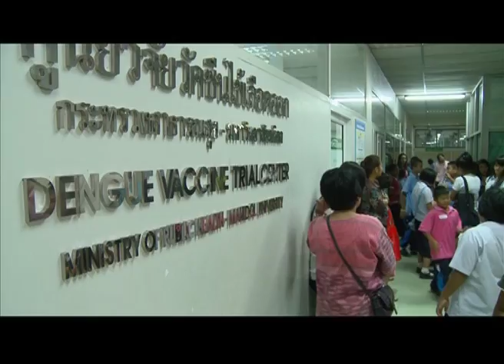Dengue vaccine development in Thailand by a French company